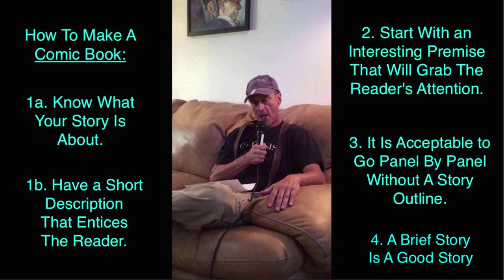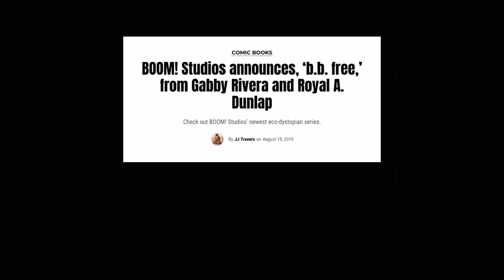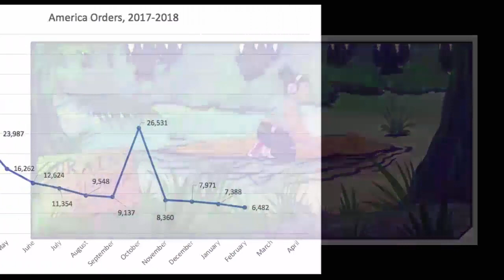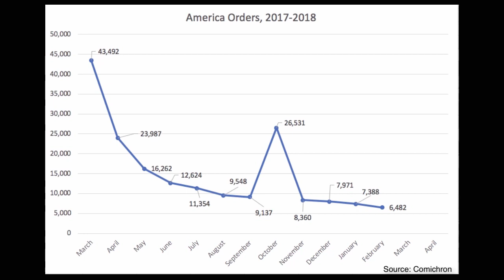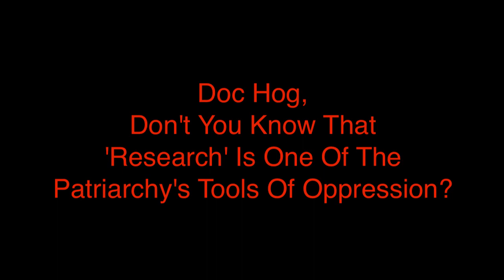Mike Baron On How To Make Comic Books, Pt 1 | Gabby Rivera is BAAAACK!!!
Batman, Punisher and Nexus writer Mike Baron explains some of his rules for making a comic book.  His advice is a great as ever!  Part 1 of 2. And BOOM! Studios hires Gay Latina Young Adult Fiction writer Gabby Rivera to do another comic book, because we didn't get enough of her with Marvel's America Chavez!  Yay.